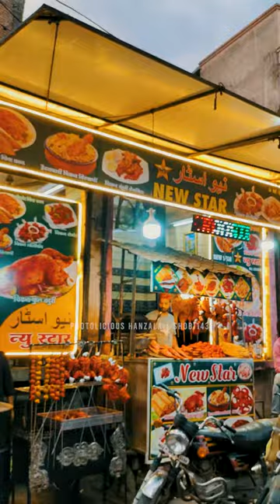Iftaar ki Raunak 2024 Mohammad Ali Road | Akola | Maharashtra | Photolicious Hanzala | Shobi143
📸 *Photolicious Hanzala* 📸
*Book your Dream Wedding Photography, Videography, Drone*
◾Engagement Shoot ||
◾Pre Wedding ||
◾Wedding Photography ||
◾Post Wedding ||
◾Drone ||
◾Cinematic Shoot ||
◾Model Shoot ||
◾ Make-up Shoot ||
◾Portraits Shoot ||
◾Kids Modelling Shoot ||
◾Live Events ||
◾ Political Shoots ||
◾LED Wall Setup ||
◾Dulha | Dulhan | Wedding Entry.